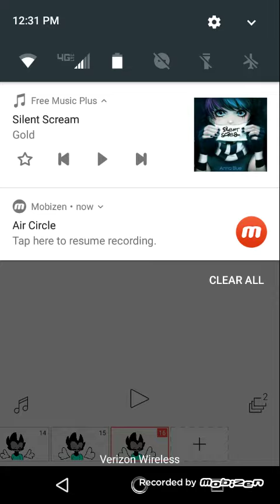The animation :v